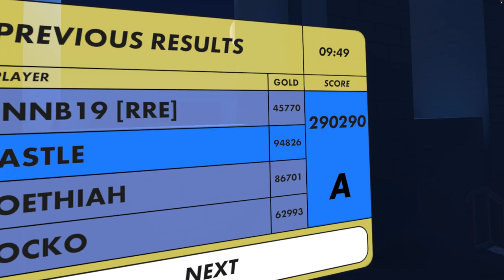Rec Room Curse of the Crimson Cauldron Speed Run (9:49)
And another attempt! We shaved off 6 seconds lol. Bog still messed us up. Honestly, I thought we did better than that, but still a good run. Enjoy!